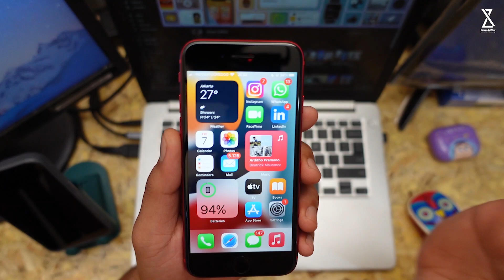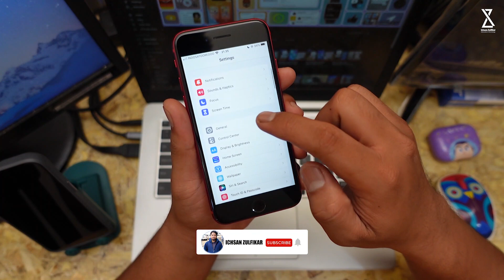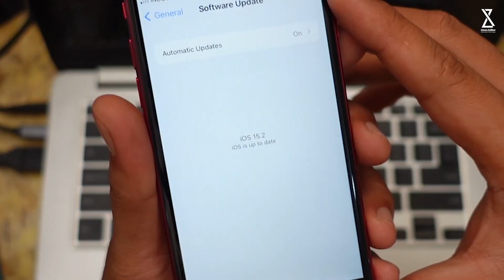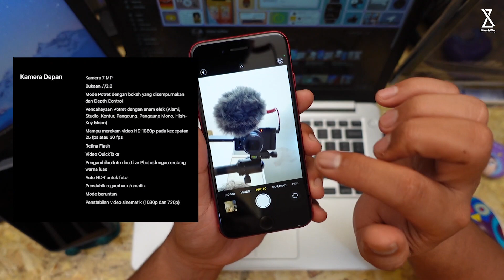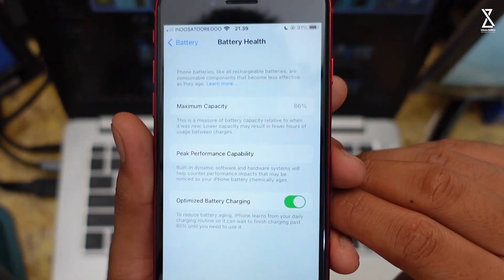Beli iPhone SE 2 di Tahun 2022, Layak atau Tidak ?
Di video kali ini gue akan share untuk kalian yang mau Beli iPhone SE 2 di Tahun 2022, Layak atau Tidak ?
So.. simak video ini hingga selesai yaa

Peralatan Konten yang Digunakan :

4. Tripod Fotopro X-GO HR Chameleon
5. Lighting Godox SL60W atau ini